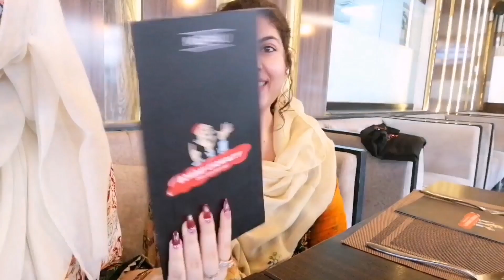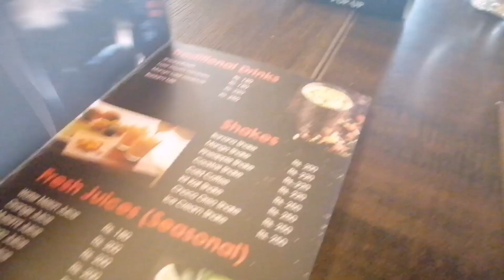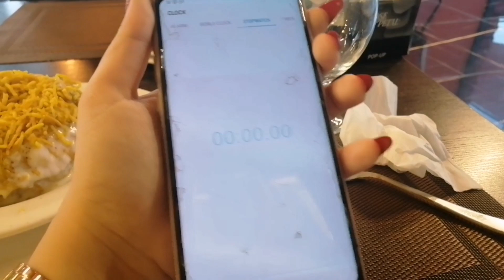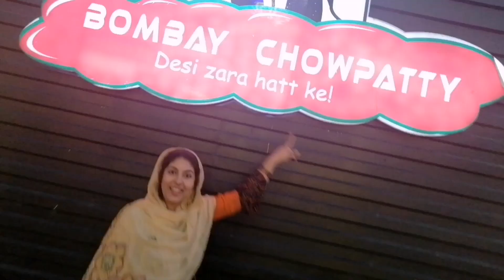Meet up with college friend |first time scotty ride |Raj kachori challenge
Meet up with college friend
Food challenge
Review of bombay chappati
New metro city tour on scotty
Scotty ride
Daily vlogs
Food challenge with friends